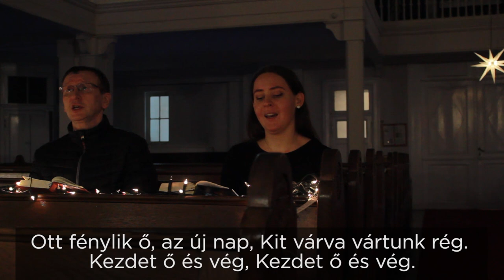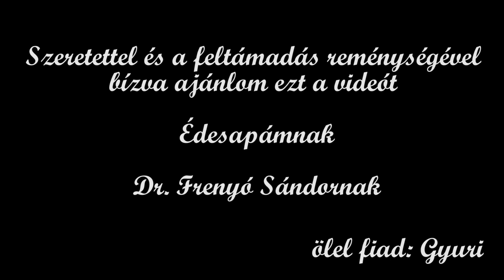Karácsonyi Ünnepi Evangélikus istentisztelet 2020.12.24.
Igét hirdet: Gerőfi Gyuláné Dr. Berbovszky Éva

Igeolvasás:  Zászkalicky Péter, Frankó Emília, Illés Bálint, Hetthéssy Judit, Lopez Dániel, Kis Réka, Réthelyi Miklós, Fűkéné Menczer Kornélia, Sólyom Jenő, Gryllus Dorka, Frenyó Zsófia, Gryllus Dániel, Trajtler Gábor, Szabó Diána, Móritz Péter, Regős Juli, Frenyó István

Énekel: Kis Réka, Takács Dóra,  Cselovszky Katinka, Smidéliusz Berta, Smidéliusz Bence, Mekis Péter, Smidéliusz Gábor, Cselovszky Ferenc

Orgonál: Finta Gergely

Elhangzott orgonaművek: J. S. Bach: Pastorale - I. tétel; J. S. Bach: Nun komm der Heiden Heiland; H. Bornefeld: Es ist ein Ros entspungen; Harmath Dénes: Csendes éj; Flor Peeters: Veni, veni Emmanuel; Finta Gergely: Hirdetek tinéktek; Gárdonyi Zs.:Mennyből jövök most hozzátok; Finta G.: Krisztus Urunknak áldott születésén;  G. Wachowski: Adeste fideles; Bence G.. Ím jászlad mellett térdelek; P. Kickstat: Kommt und lasst uns Christum ehren; H. Duffe: In dulci jubilo; Finta G.: intonáció; J. S. Bach: D-dúr prelúdium a Das Wohltemperierte Klavier II. kötetéből, BWV 874

Adásrendező: Frenyó György

Áldott, békés karácsonyt kívánunk mindenkinek!